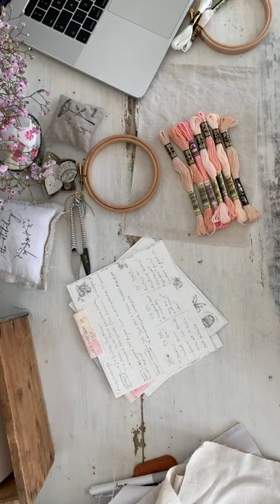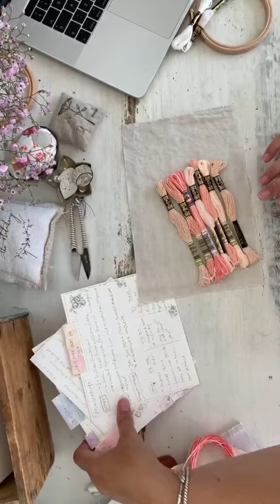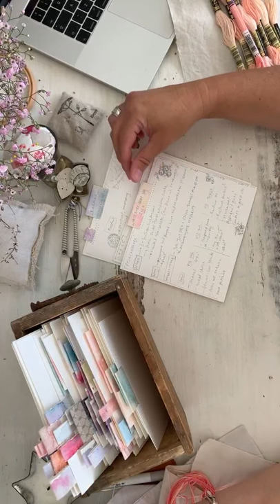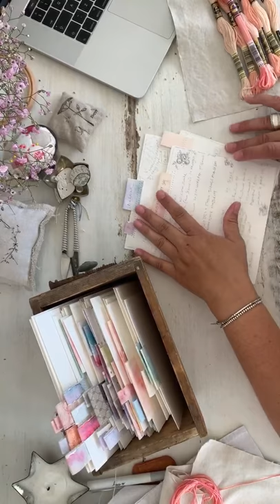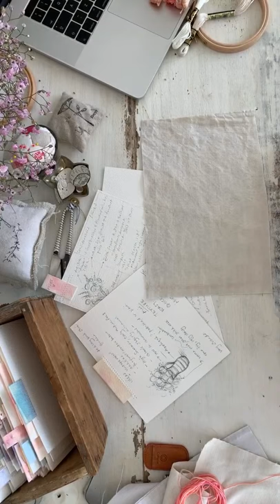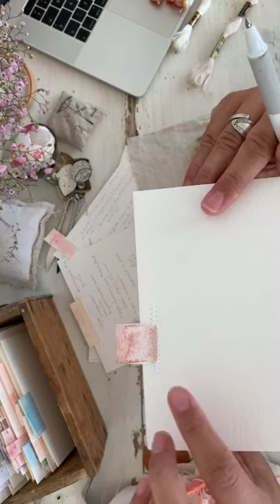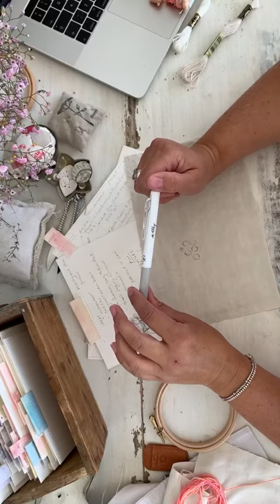World Embroidery Day Stitch and Chat